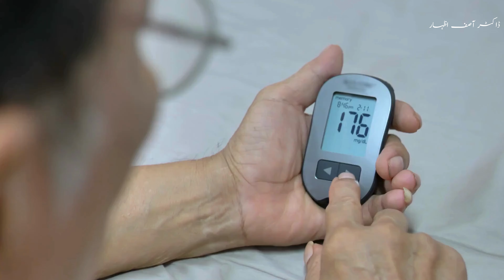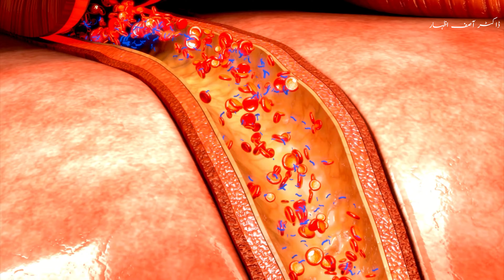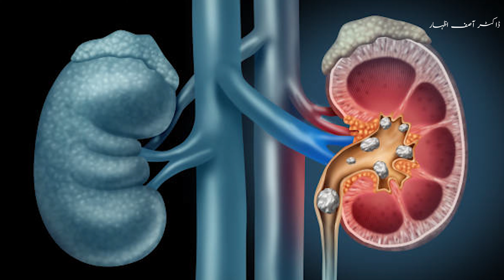Xiga 10 mg Tablet Uses In Urdu/Hindi | Dapagliflozin Tablets 5 mg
Dapagliflozin is used along with diet and exercise, and sometimes with other medications, to lower blood sugar levels in adults with type 2 diabetes. It is also used to reduce the risk of needing to be hospitalized for heart failure in adults who have type 2 diabetes along with heart and blood vessel disease or who have multiple risk factors for developing heart and blood vessel disease. Dapagliflozin is also used in adults with heart failure to reduce the risk of needing to be hospitalized and death due to heart and blood vessel disease. It is also used to reduce the risk of worsening kidney disease, the need to be hospitalized for heart failure, and the risk of death due to heart disease in adults with kidney disease. Dapagliflozin is in a class of medications called sodium-glucose co-transporter 2 (SGLT2) inhibitors.

 It lowers blood sugar by causing the kidneys to get rid of more glucose in the urine. Dapagliflozin is not used to treat type 1 diabetes (condition in which the body does not produce insulin and, therefore, cannot control the amount of sugar in the blood) or diabetic ketoacidosis.